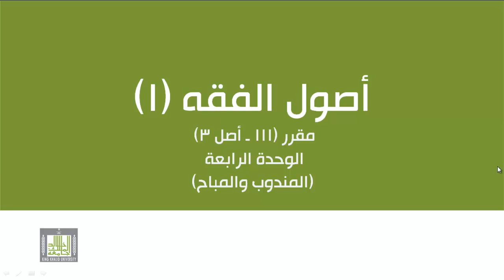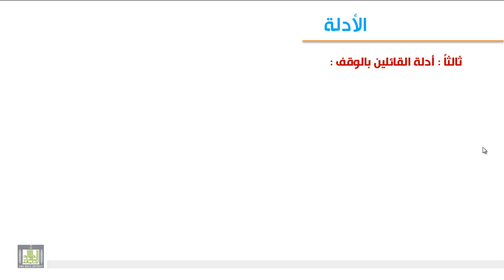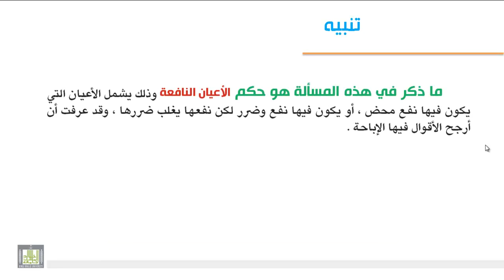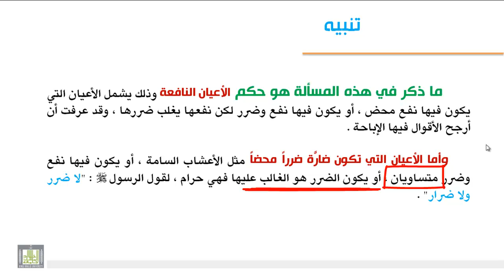الوحدة الرابعة : حكم الأفعال والأعيان قبل مجئ الشرع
بيان المراد من المسألة - ذكر الأقوال والأدلة في المسألة - تعقيب وترجيح.